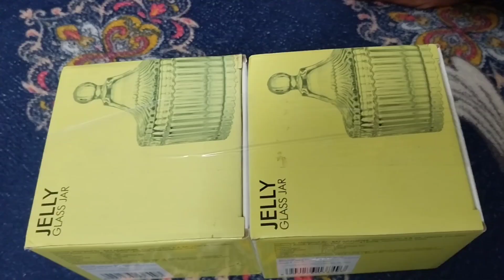Anniversary Gift unboxing vlog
hello friends welcome back to my channel vlogwithantadreams .aaj mai aap sabhi ke liye gifts Unboxing vlog lekar aai hu. agar aapko mera vlog accha lage to hamare Channel ko like, share, subscribe kijiye.